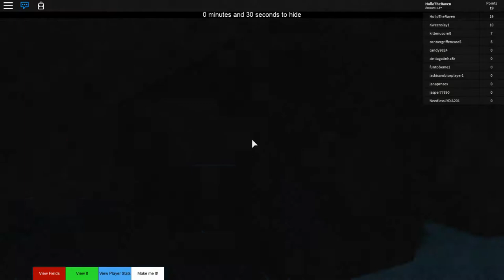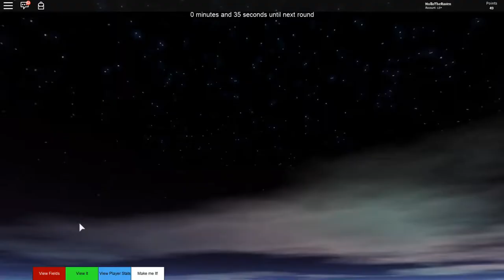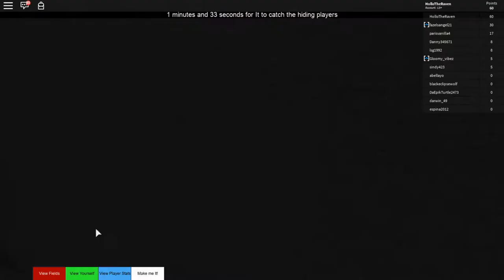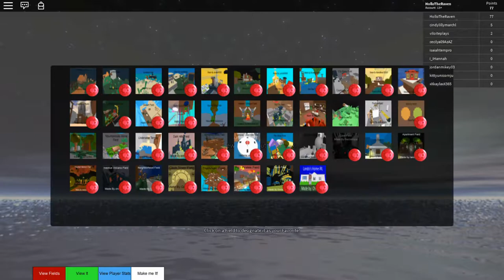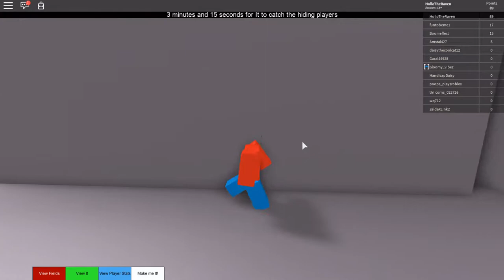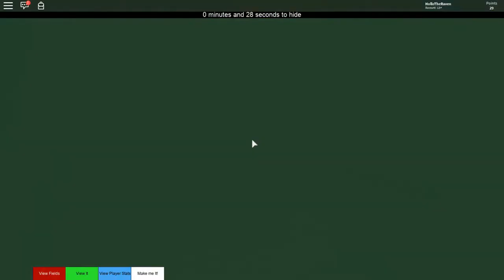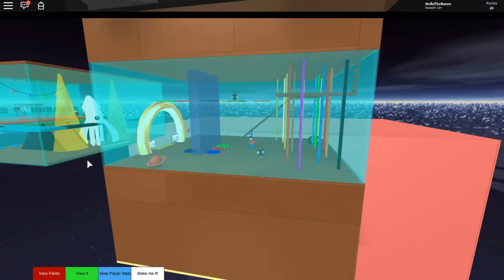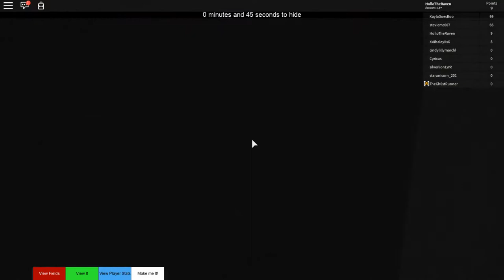(Fixed) Hide and Seek - lando64000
Longplay of Roblox: Hide and Seek by lando64000 (developer for Pokémon Brick Bronze) in 1080p HD 30fps

lando64000’s Hide and Seek was the first ever hide and seek game on Roblox.
This video features most hiding locations for every map in the game and every hidden badge.

Favorites: 301,519 | Visits: 20,064,208 | Created: 4/2/2009 | Last updated: 9/13/2018 | All Genres

0:00 - Start

-ROUNDS-
Underground Pipes Field (Hider; +1 red coin) - 1:28
Enchanted Forest Field (Hider) - 4:43
Mountainside Home Field (Hider, +1 red coin) - 5:09
Underwater Temple Field (Hider, +1 red coin) - 8:11
Dark Hills Field (Hider, +5 points, +1 red coin) - 13:20
Abandoned Mines Field (Hider, +5 points, +1 red coin) - 19:10
Compass Crossroads Field (Hider, +1 red coin) - 25:00
Pet Shop Field (Seeker, +9 points, +1 red coin) - 31:17
Abandoned Moon Base Field (Hider, +1 red coin) - 36:00
Cave Field (Hider, +5 points, +1 red coin) - 41:51
City Field (Hider, +5 points, +1 red coin) - 47:44
Apartment Field (Hider, +1 red coin) - 53:37
Haunted Mansion Field (Hider, +5 points, +1 red coin) - 58:09
Inactive Volcano Field (Hider, +5 points, +1 red coin) - 1:04:00
Neighborhood Field (Hider, +1 red coin) - 1:09:50
Clock Tower Field (Hider, +5 points, +1 red coin) - 1:15:43
Treehouse Field (Hider, +5 points, +1 red coin) - 1:21:35
Port Pirate Field (Seeker, +6 points, +1 red coin) - 1:28:34
Noob Field (Hider, +5 points, +1 red coin) - 1:33:16
Lando's House IRL Field (Hider, +5 points, +1 red coin) - 1:39:08
Ghost Town field (Hider, +1 red coin) - 1:44:59
Jurrasic field (Hider, +1 red coin) - 1:45:50
Undersea field (Hider, +5 points, +1 red coin) - 1:50:40
Army base field (Hider, +5 points, +1 red coin) - 1:56:32
Power Plant field (Hider, +1 red coin) - 2:02:24
Backyard field (Hider, +5 points, +1 red coin) - 2:08:16
Wild West field (Hider, +5 points, +1 red coin) - 2:14:10
Sea side field (Hider, +1 red coin) - 2:20:02
City Ruins field (Hider, +5 points, +1 red coin) - 2:22:35
Museum Ruins field (Seeker, +12 points [all], +1 red coin) - 2:29:36
Winter Land Field (Hider, +1 red coin) - 2:33:38
Clocktown field (Hider, +1 red coin) - 2:39:31
Construction Site field (Hider, +5 points, +1 red coin) - 2:42:49
Desert field (Hider, +1 red coin) - 2:48:41
Waiting Room (Hider, +5 points, +1 red coin) - 2:54:20
Mountain Base Field (Hider, +5 points, +1 red coin) - 3:00:10
Hidden Village Field (Seeker, +22 points [all], +1 red coin) - 3:07:13
Big City Field (Hider, +1 red coin) - 3:11:10
Santa's Workshop Field (Hider, +5 points, +1 red coin) - 3:14:48
Woods Field (Hider, +5 points, +1 red coin) - 3:20:42
Factory Field (Hider, +1 red coin) - 3:26:35
Underground Pipes Field (Hider) - 3:29:58
Enchanted Forest Field (Hider, +5 points, +1 red coin) - 3:31:36
Mountainside Home Field (Hider, +5 points) - 3:38:06
Underwater Temple Field (Hider, +5 points) - 3:44:31
Waiting Room (Hider, +5 points) - 3:50:24
Waiting Room (Hider) - 3:56:18
Abandoned Mines Field (Hider) - 4:02:42
Compass Crossroads Field (Hider, +5 points) - 4:08:34
Pet Shop Field (Hider, +5 points) - 4:14:29
Abandoned Moon Base Field (Hider, +5 points) - 4:20:24
Cave Field (Hider, +5 points) - 4:26:15
City Field (Hider) - 4:32:08
Haunted Mansion Field (Hider, +5 points) - 4:37:46
Inactive Volcano Field (Hider) - 4:43:38
Neighborhood Field (Hider, +5 points) - 4:49:41
Neighborhood Field (Hider) - 4:55:34
Clock Tower Field (Hider, +5 points) - 5:01:28
Treehouse Field (Hider, +5 points) - 5:07:20
Port Pirate Field (Hider) - 5:13:14
Noob Field (Hider, +5 points) - 5:19:06
Abandoned Mines Field (Hider, +5 points) - 5:25:17
Lando's House IRL Field (Hider, +5 points) - 5:31:08
Ghost Town field (Hider, +5 points) - 5:37:00
Jurrasic field (Hider) - 5:42:53
Undersea field (Hider) - 5:48:46
Army base field (Hider, +5 points) - 5:52:36
Wild West field (Hider, +5 points) - 6:00:26
Sea side field (Hider) - 6:06:18
City Ruins field (Hider, +5 points) - 6:12:12
Museum Ruins field (Hider, +5 points) - 6:18:07
Winter Land Field (Hider, +5 points) - 6:24:00
Winter Land Field (Hider) - 6:30:14

-BADGES-
The Secret of VIP - 1:00
Team Effort - 39:55
Gotta Catch Em All - 2:29:36
Skull Kid (Hide And Seek) - 2:39:31
100 - 3:07:13
Secret Of The Red Coins - 3:31:36
Extreme Seekers Badge - 3:56:18